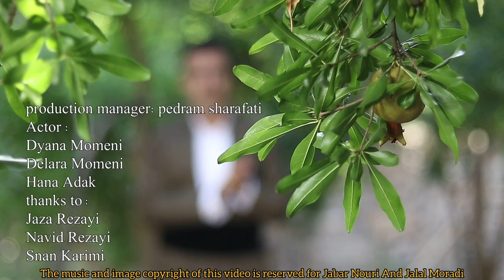Faysl Zhivari Zhwana Music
هنرمند فیصل ژیواری گورانی ژوانا